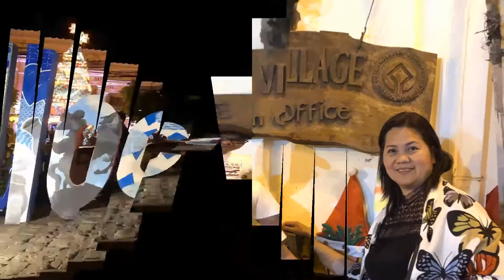Baguio to Ilocos Adventure